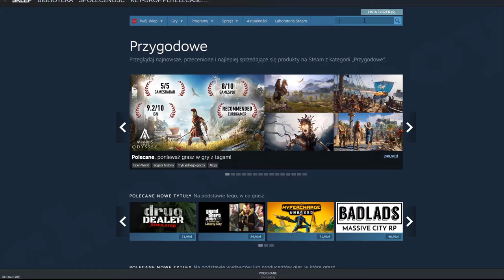Gry za darmo LEGO NINJAGO